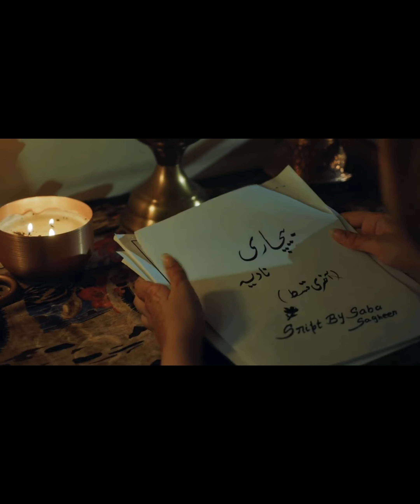Raaz dil kay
@ENTERTAINMENT with IMRAN QAZI
length film
love lust lies
guilty relationships
bold and bindas
lust stories
sexy kam wali
dual face of society
ghr wali oar kam wali
kam wali bai
pakistani YouTube series